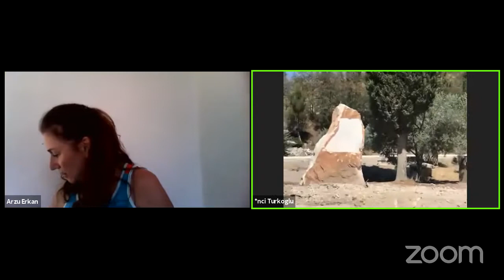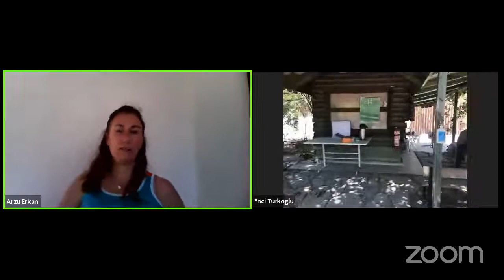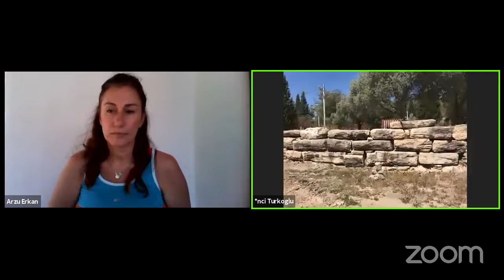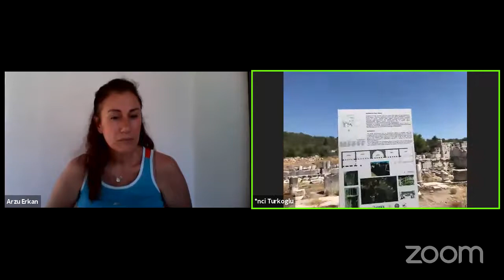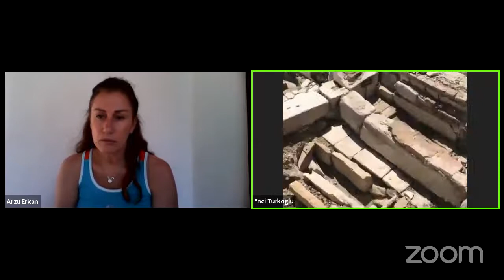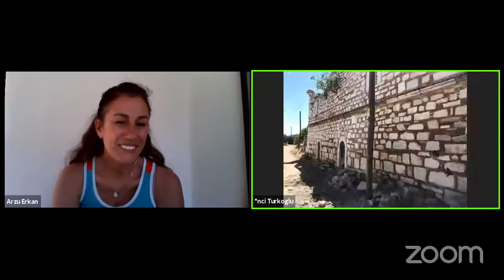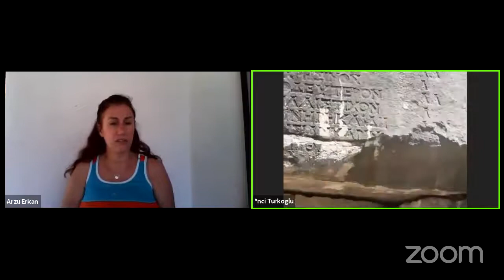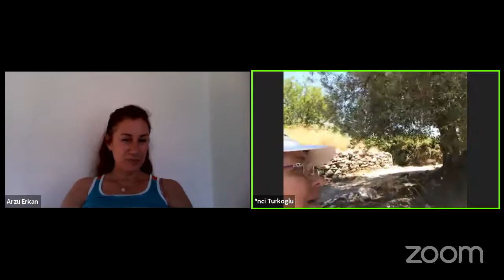Stratonikea Antik Kenti - Bölüm 1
Muğla ili Yatağan ilçesine bağlı Eskihisar köyünde konumlanan antik Stratonikeia kenti, antik coğrafyada Karia bölgesinde yer almaktadır. 1977 yılından bu yana kazıların yürütüldüğü Stratonikeia'nın bu hafta batı yarısını geziyoruz. Yapılan restorasyonları, Hellenistik döneme ait Gymnasion, Bouleuterion, Roma dönemine ait Hamam ve Latrina, Bizans dönemine ait kilise ve mezarları, Beylikler dönemine ait Selçuk Hamamını, Osmanlı dönemine ait Şaban Ağa Camii, evler ve dükkanları inceliyoruz.